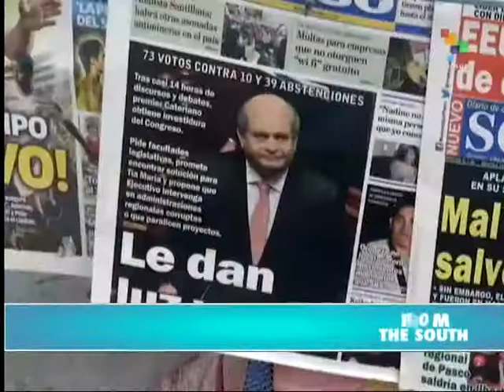Peru: Left Rejects New Prime Minister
In a marathon session late Monday and early Tuesday morning, the Peruvian Congress approved President Ollanta Humala's appointment of Pedro Cateriano as prime minister and the presidential cabinet, thereby avoiding a political crisis. The congressional vote was divided, with left-wing legislators opposing the appointments due to Cateriano's strong defense of the neoliberal model and the Tia Maria mining project, which has sparked large scale protests by the affected indigenous communities along with government repression of their movement. The new primer minister asked Congress for emergency powers for the Executive Branch to adopt legislation on the economy, security, and social policies. A vote on the request was postponed. Rael Mora reports from Lima. teleSUR